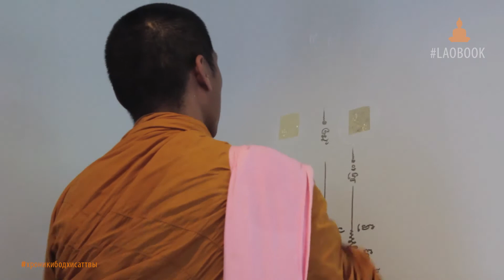Хроники Бодхисаттвы #7 Церемония благословения, Таиланд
☯ Церемония благословения, Монах Рин Тов в присутствии Бодхисатвы Скубаева Владимира Владимировича наносит ритуальный оберег Янт над входом в Зал для Занятий

☯ The ceremony of blessing , Monk in the presence of Comrade Rin Bodhisattva Skubaeva Vladimir gets a ritual amulet Yant